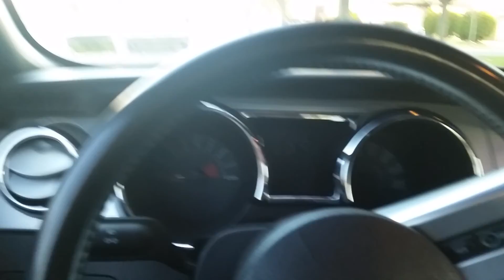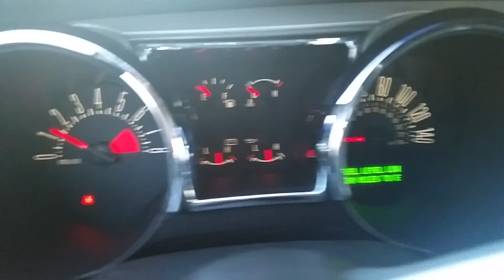07 mustang gt